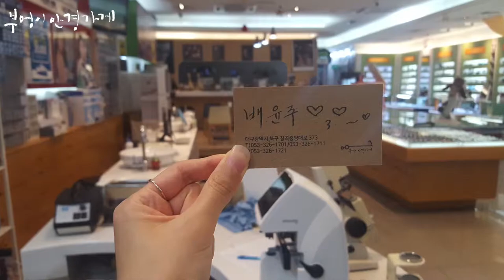LOUIS QUATORZE의 LQ9598모델입니다./부엉이안경가게/대구안경/김천안경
떠나셨죠! 더위,피로
싹 날리고 오세요.

LOUIS QUATORZE의 LQ9598모델입니다

프리티걸 배윤주 부엉이